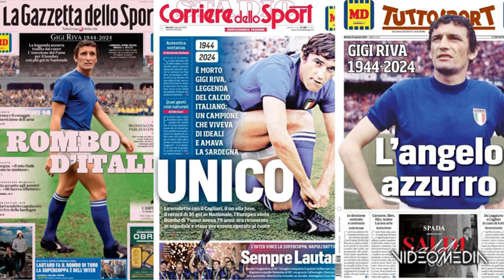VI VICENZA - GIGI RIVA, ALLO STADIO _MENTI_ LA SUA LEGGENDARIA ROVESCIATA_TGVM_20240123